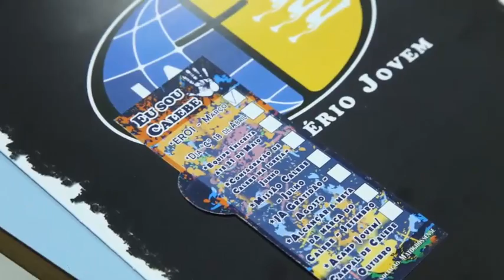EROI - Sinop e Alta Floresta